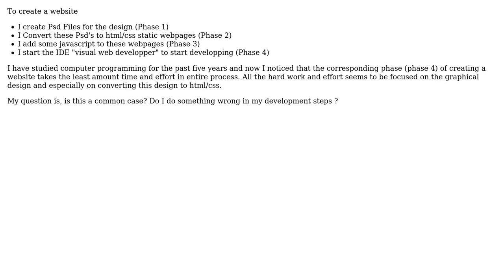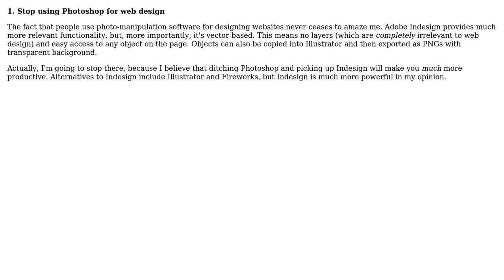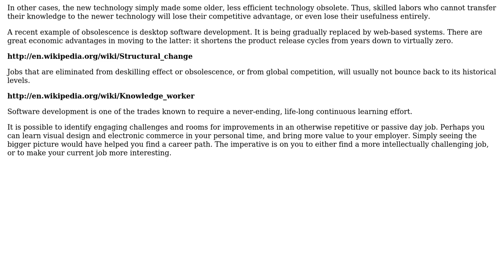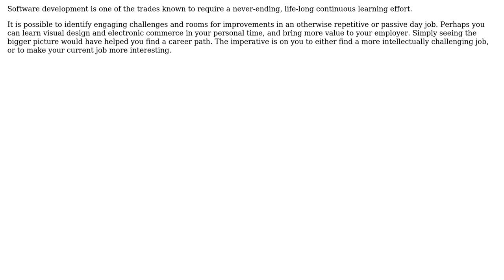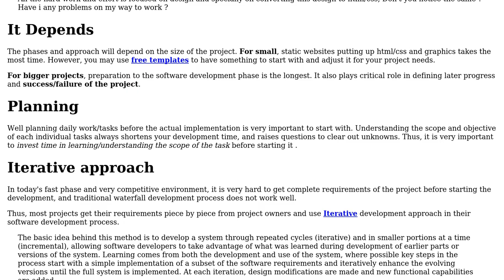Software Engineering: Web programming most effort? (5 Solutions!!)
Software Engineering: Web programming most effort?

With thanks & praise to God, and with thanks to the many people who have made this project possible! | Content (except music & images) licensed under CC BY-SA | Music | Images & others | With thanks to user Yusubov user user2567191 user Shoe user sbichenko user rwong user Bart van Ingen Schenau user Arseni Mourzenko and the Stack Exchange Network Trademarks are property of their respective owners. You are responsible for your own actions.